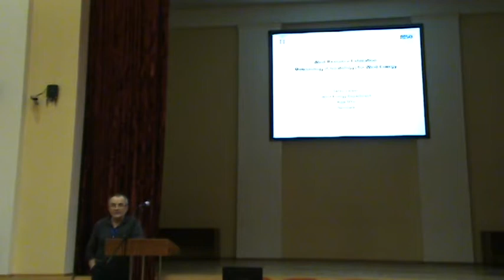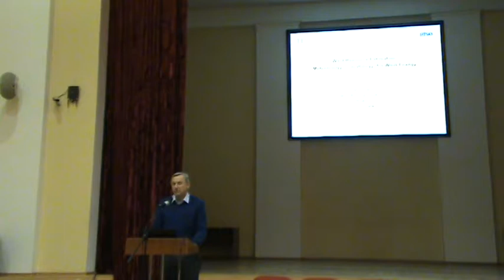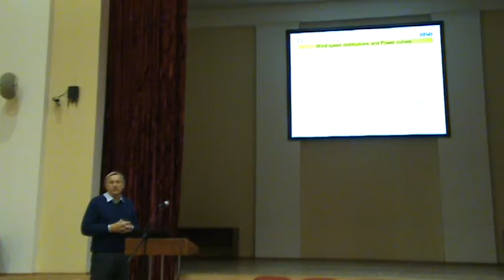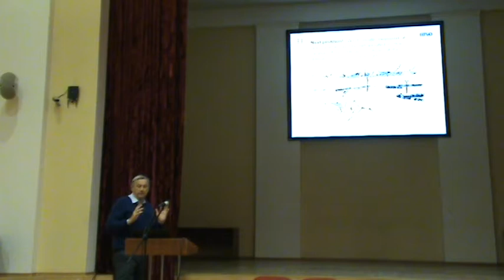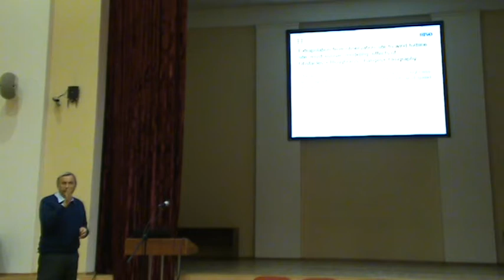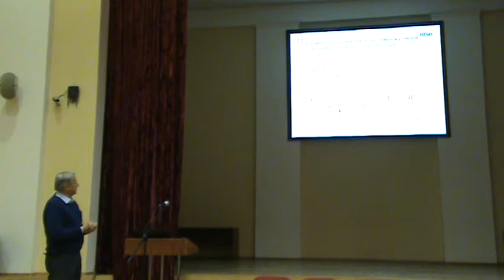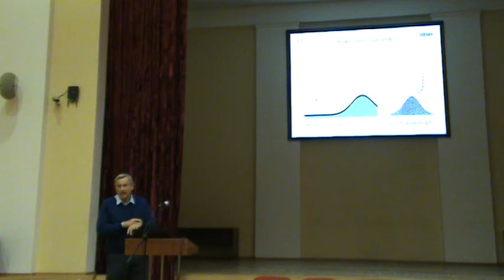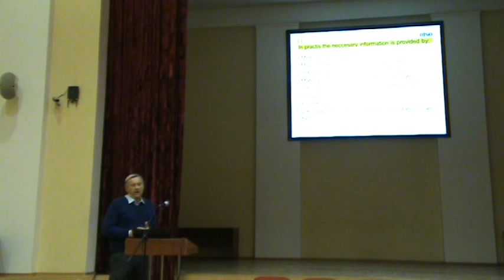Wind Resource Estimation_Søren Larsen part1.avi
The lecture given by Prof. Søren Larsen (Risø DTU) on a theme "Wind Resource Estimation. Meteorology (Climatology) for Wind Energy" given at Russian State Hydrometeorological University (RSHU) on 8 February 2013.
This is lecture №6 within Earth Remote Sensing course created by RSHU Satellite Oceanography Laboratory (SOLab) within Mega-grant of Russian Government, Grant No. 11.G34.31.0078.